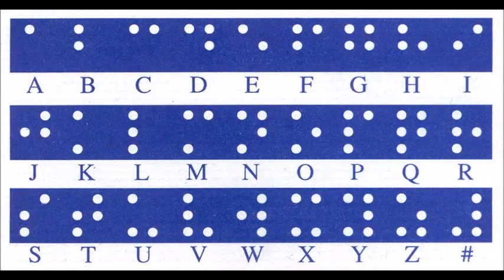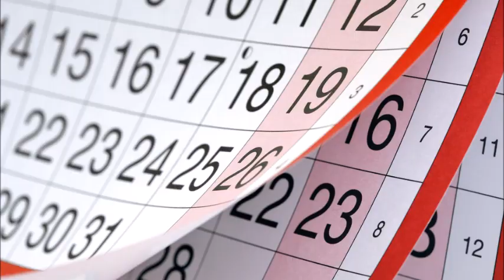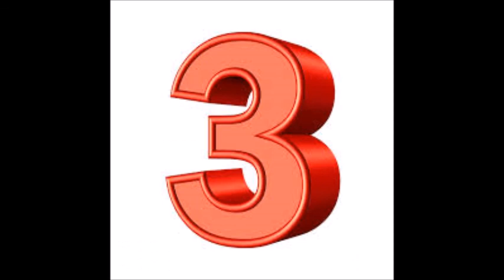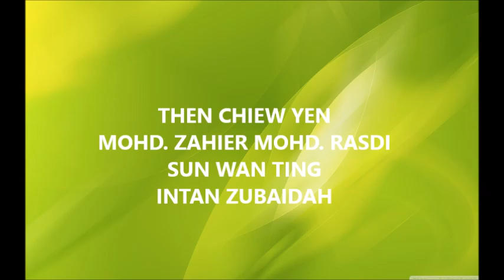5 Fakta Tentang OKU Penglihatan Versi OKU Penglihatan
Video yang dihasilkan sendiri oleh OKU masalah penglihatan. Semoga bermanfaat.